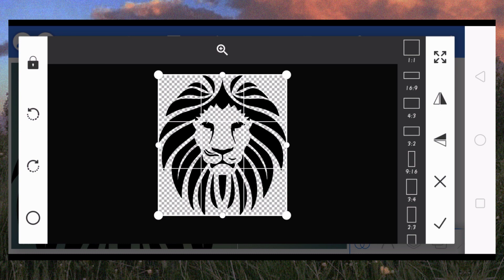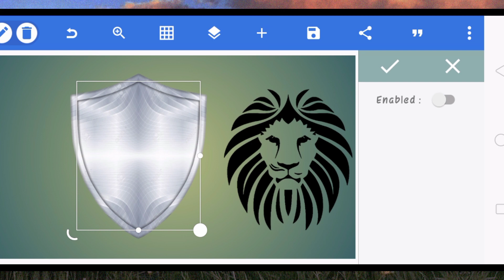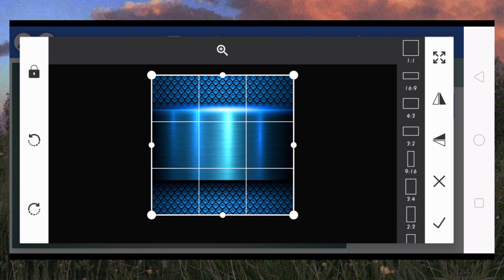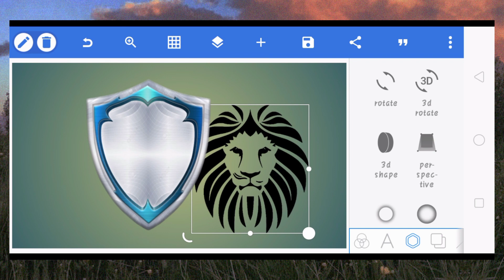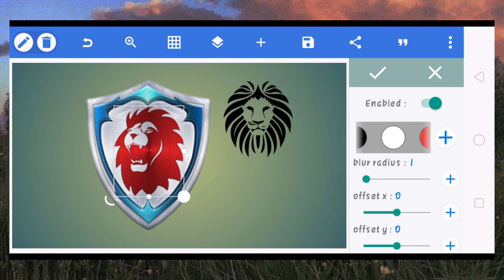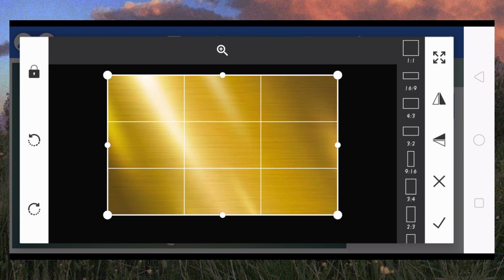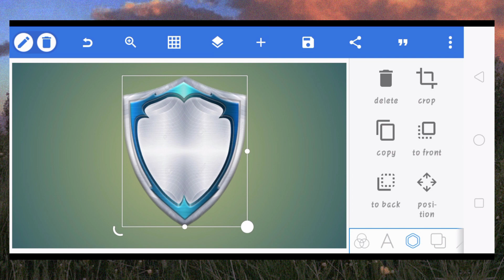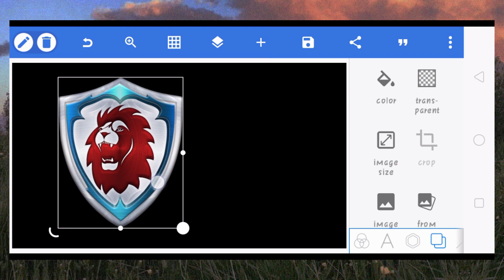KING LION LOGO DESIGN/PIXELLAB/TUTORIAL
KING LION PIXELLAB TUTORIAL..ART DESIGN USING PIXELLAB ON ANDROID PHONE. Ganito ang paggawa.